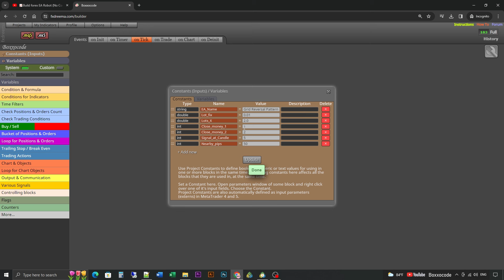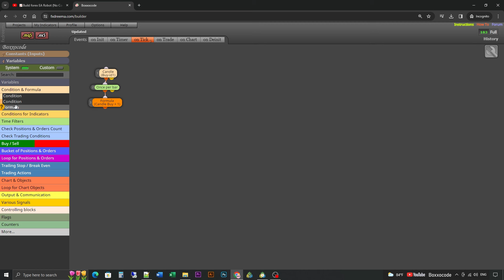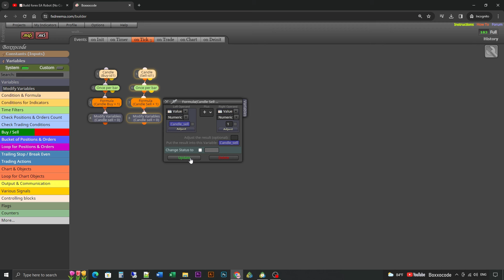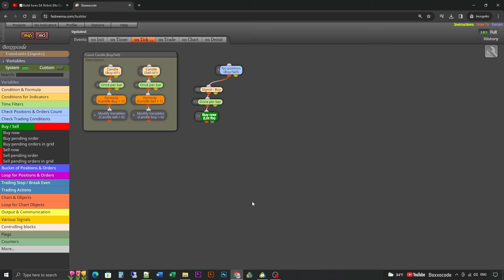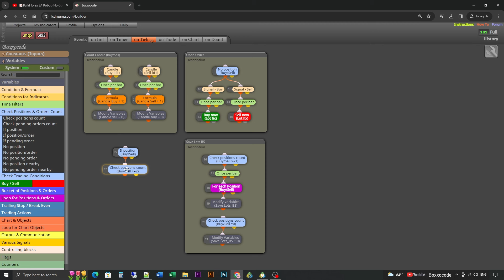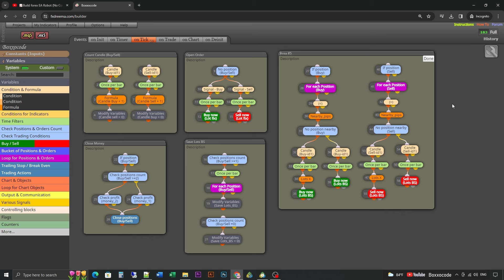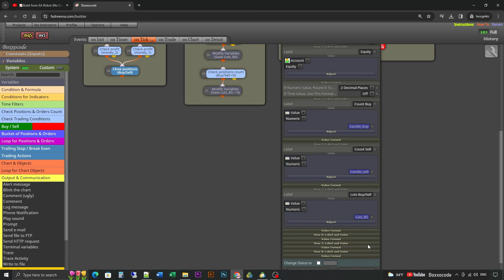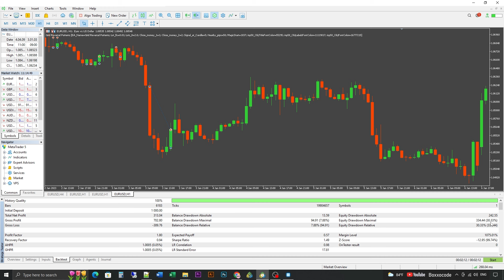📈How to Build EA without Programming - The ONLY Reversal Patterns You Will Ever Need...Grid Strategy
Expert Advisor Builder by fxDreema (No Code) - Forex Reversal Patterns by  Candlestick Patterns + Grid Strategy in forex market to get forex EA Robot Trade. (ep300)

Keywords Ignore these:
candlestick in forex trading
three line strike candlestick pattern for sniper entry (forex)
forex trendline breakout strategy
daily breakout strategy forex
new york breakout strategy forex
currency arbitrage example
forex volatile pairs
forex grid trading ea
how to create forex robot without coding
how to make an ea trading bot
how to make a trading bot
best grid trading strategy
anti martingale strategy forex
expert advisor trading
expert advisor trading
forex arbitrage trading bot
forex grid hedging strategy
forex grid trading strategy system
best grid ea forex
robot grid forex
Fibonacci Retracement
RSI indicator
Crypto
Bitcoin
Options Trading
Forex trading
Swing trading strategy
Stock Market
Finance
investing